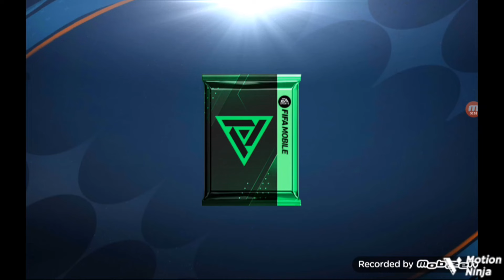WE SPEND 600 SCOUTING POINTS ON PACKS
WELCOME BACK

WE SPEND 600 SCOUNTING POINTS ON 12 PACKS
CAN WE GET ANOTHER PIONEER PLAYER??